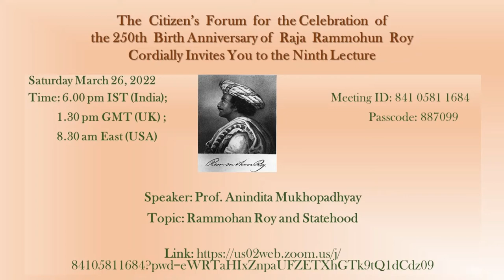Rammohun Roy and Statehood - by Prof Anindita Mukhopadhyay - webinar organized by Citizen's Forum